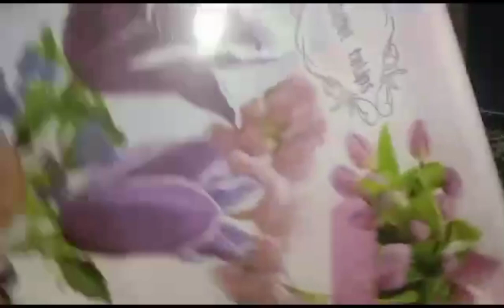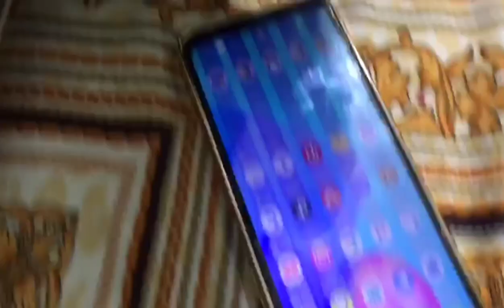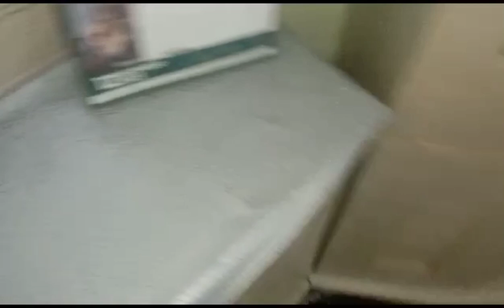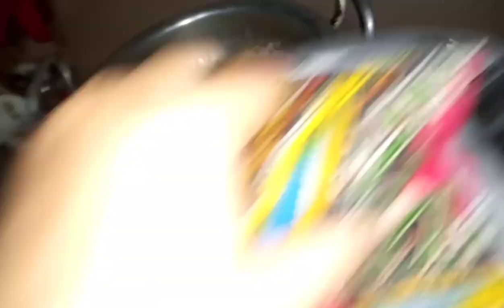Hassan Dar raha hai 😂 | Housewife routine | Happy family vlogs